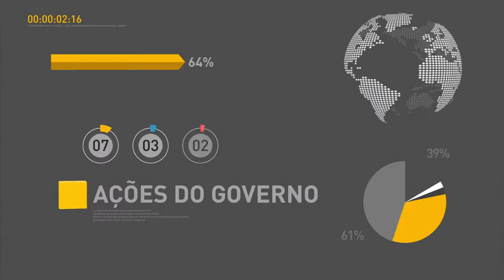Plano Safra 2016/2017 será lançado nesta terça-feira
REPÓRTER NBR 9h - 05.07.16: Plano Safra 2016/2017 será lançado hoje. Moratória da soja completa dez anos. E ainda: municípios brasileiros receberão R$ 6 milhões para melhorar a distribuição de remédios para a população.